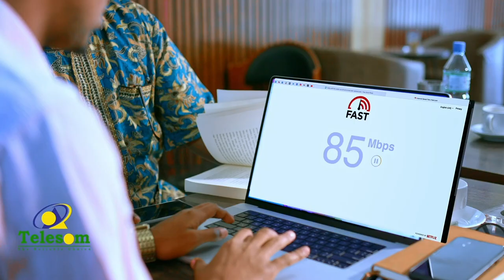Warbixin: lixdan sano ayay magaalada Hargeysa kaga shaqaynayeen farshaxanka